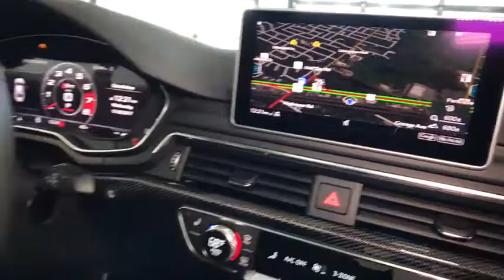2018 Audi S5 Sportback Lake forest, Highland Park, Chicago, Morton Grove, Northbrook, IL A181077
[COLOR]  2018 Audi S5 Sportback
2018 Audi S5 Sportback Prestige - Stock#: A181077 - VIN#: WAUC4CF5XJA043825

Audi Exchange
2490 Skokie Valley Rd

Audio Theft Deterrent,Radio w/Seek-Scan, Clock, Aux Audio Input Jack, Steering Wheel Controls and Radio Data System,Bang & Olufsen Sound System w/3D Sound -inc: 19 speakers, 16-channel amplifier, 755 watts, 5.1 surround sound support, speed-sensitive volume control and anodized aluminum speaker grille finish w/dynamic line design,Window Grid Diversity Antenna,Wireless Streaming,Radio: Audi Sound System -inc: 10 speakers, 6-channel amplifier, 180 watts, USB Audi music interface, Audi smartphone interface (Android Auto and Apple CarPlay), Bluetooth preparation for mobile phone, HD radio technology and SiriusXM All Access service (w/3-month trial subscription),2 LCD Monitors In The Front,Perimeter/Approach Lights,Body-Colored Rear Bumper w/Metal-Look Bumper Insert,Black Bodyside Insert,LED Brakelights,Steel Spare Wheel,Aluminum Side Windows Trim and Black Front Windshield Trim,Galvanized Steel/Aluminum Panels,Tires: P245/40R18 97Y Summer Performance,Chrome Grille,Front Fog Lamps,Speed Sensitive Rain Detecting Variable Intermittent Wipers w/Heated Jets,Compact Spare Tire Mounted Inside Under Cargo,Chrome Door Handles,Body-Colored Front Bumper w/Metal-Look Bumper Insert,Wheels: 18 x 8.5 5-Double-Spoke-Star Design -inc: Audi Sport,Lip Spoiler,Aluminum Wheels w/Silver Accents,Clearcoat Paint,Programmable Aero-Composite Led Low/High Beam Daytime Running Auto-Leveling Auto High-Beam Headlamps w/Delay-Off,Power Liftgate Rear Cargo Access,Tailgate/Rear Door Lock Included w/Power Door Locks,Metal-Look Power Heated Auto Dimming Side Mirrors w/Power Folding and Turn Signal Indicator,Express Open/Close Sliding And Tilting Glass 1st Row Sunroof w/Power Sunshade,Fixed Rear Window w/Defroster,Light Tinted Glass,Rigid Cargo Cover,Rear HVAC w/Separate Controls,Carpet Floor Trim,HomeLink Garage Door Transmitter,Power 1st Row Windows w/Driver And Passenger 1-Touch Up/Down,Heated Front S Sport Seats -inc: 12-way power front seats, 4-way power lumbar, driver memory, power side bolsters and massage function,Valet Function,FOB Controls -inc: Trunk/Hatch/Tailgate,Outside Temp Gauge,Full Cloth Headliner,Delayed Accessory Power,Redundant Digital Speedometer,Front Center Armrest and Rear Center Armrest w/Storage,Trunk/Hatch Auto-Latch,Systems Monitor,Driver And Passenger Door Bins,Air Filtration,Trip Computer,Fade-To-Off Interior Lighting,Dual Zone Front Automatic Air Conditioning,Power Rear Windows,Fixed Front Head Restraints and Manual Adjustable Rear Head Restraints,40-20-40 Folding Bench Front Facing Fold Forward Seatback Rear Seat,Interior Trim -inc: Aluminum Instrument Panel Insert, Aluminum Door Panel Insert, Aluminum Console Insert, Piano Black And Chrome Interior Accents,Perimeter Alarm,2 Seatback Storage Pockets,Manual Tilt/Telescoping Steering Column,Driver And Passenger Visor Vanity Mirrors w/Driver And Passenger Illumination,HVAC -inc: Underseat Ducts and Console Ducts,Full Carpet Floor Covering -inc: Carpet Front And Rear Floor Mats,Full Floor Console w/Covered Storage, Mini Overhead Console w/Storage and 3 12V DC Power Outlets,Engine Immobilizer,Audi connect CARE Tracker System,Leather/Metal-Look Gear Shift Knob,Driver Foot Rest,Proximity Key For Doors And Push Button Start,Power Fuel Flap Locking Type,Memory Settings -inc: Door Mirrors,Leather Door Trim Insert,Cargo Space Lights,Remote Releases -Inc: Power Cargo Access,Cruise Control,Gauges -inc: Speedometer, Odometer, Engine Coolant Temp, Tachometer, Oil Level, Trip Odometer and Trip Computer,Illuminated Locking Glove Box,Rear Cupholder,Power Door Locks w/Autolock Feature,Leather/Alcantara Seating Surfaces -inc: Diamond stitched,3 12V DC Power Outlets,Sport Leather Steering Wheel,Front Cupholder,Compass,Remote Keyless Entry w/Integrated Key Transmitter, 2 Door Curb/Courtesy, Illuminated Entry and Panic Button,Day-Night Auto-Dimming Rearview Mirror,Front And Rear Map Lights,Front And Rear Anti-Roll Bars,Transmission: 8-Speed Tiptronic Automatic,Automatic w/Driver Control Ride Control Sport Tuned Suspension,Multi-Link Rear Suspension w/Coil Springs,Engine Oil Cooler,Multi-Link Front Suspension w/Coil Springs,Full-Time All-Wheel Drive,Engine: 3.0L TFSI 6 Cylinder 354 HP -inc: energy recuperation system w/start-stop,Permanent Locking Hubs,Electric Power-Assist Speed-Sensing Steering,Transmission w/Driver Selectable Mode and Sequential Shift Control w/Steering Wheel Controls,150 Amp Alternator,4-Wheel Disc Brakes w/4-Wheel ABS, Front And Re